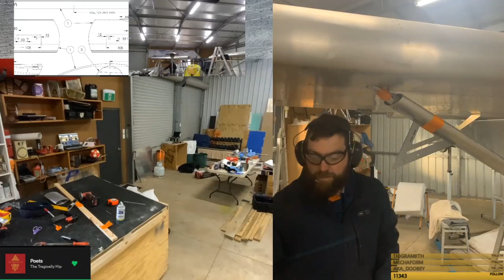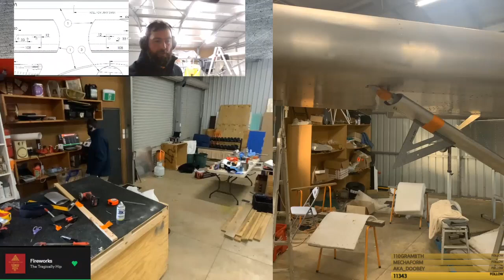Assemble the aircraft parts in the correct position will gradually work again 3